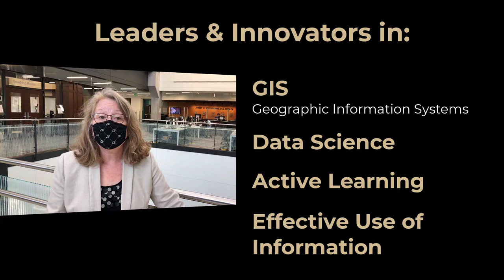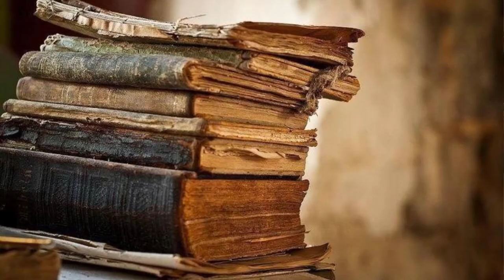Purdue Day of Giving - Kickoff Video with Dean Beth McNeil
Purdue Day of Giving Kickoff video with Beth McNeil